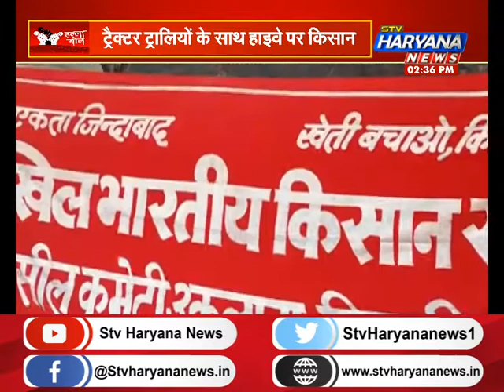धान की खरीद न होने से किसानों में रोष, किसानों की समस्या का कैसे होगा समाधान? || STV Haryana News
प्रदेश में किसी न किसी मुद्दें को लेकर, आए दिन किसान सड़कों पर होते हैं. सरकार और किसानों की आर-पार की लड़ाई, मानों सालों से हो और अभी कृषि कानून का विरोध खत्म भी नहीं हुआ है.